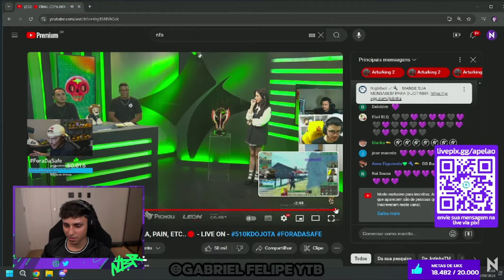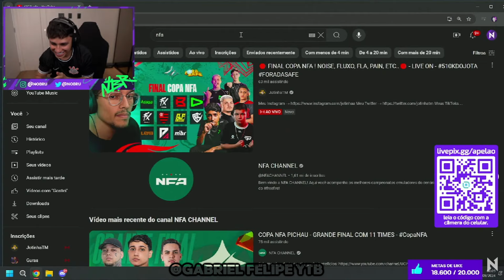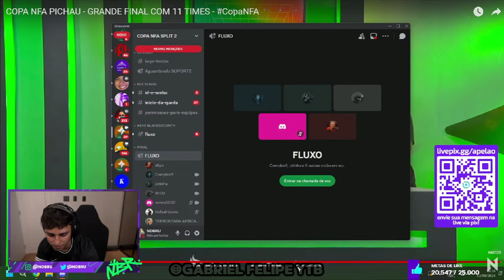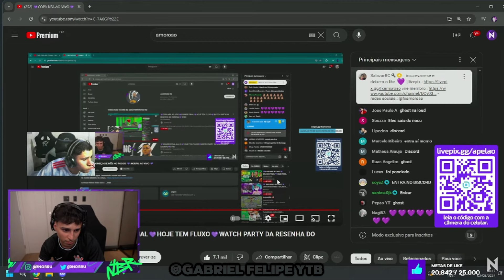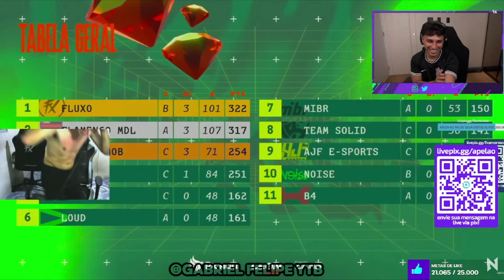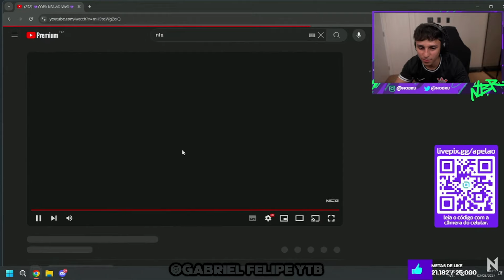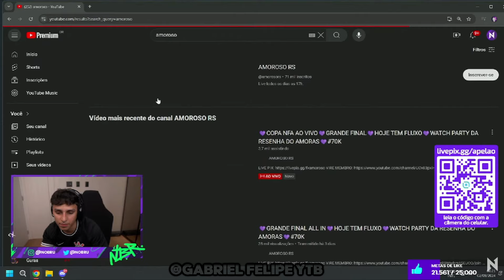REAÇÃO DO NOBRU AO VER O FLUXO SENDO CAMPEÃO DA NFA !! ENTROU NA CALL COM O TIME!!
CANAL DO NOBRU =@NobruTV

Quem tiver interesse em vender canal com mais de 100 inscritos é só chamar nesse WhatsApp